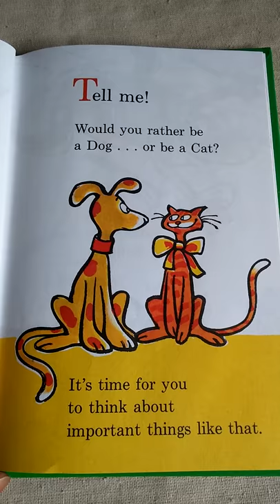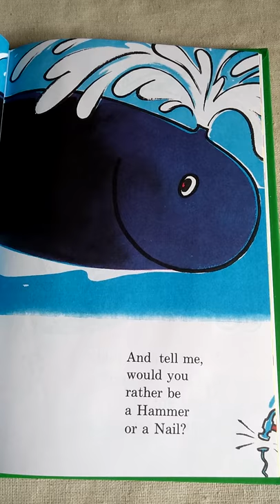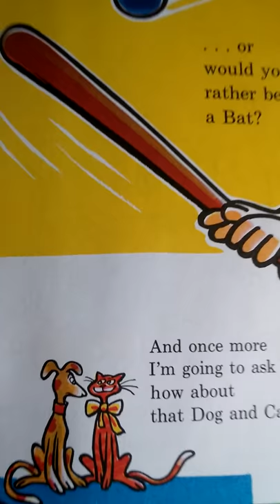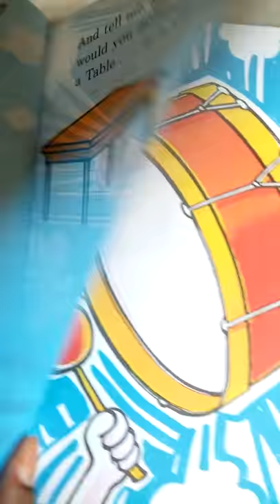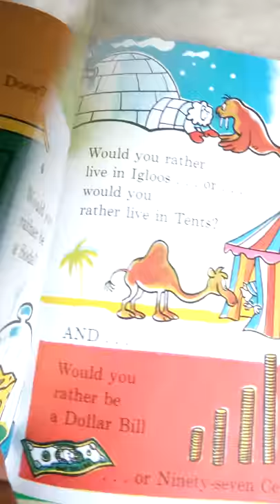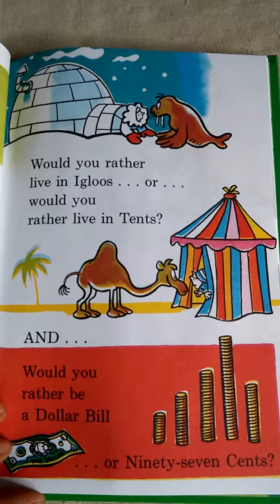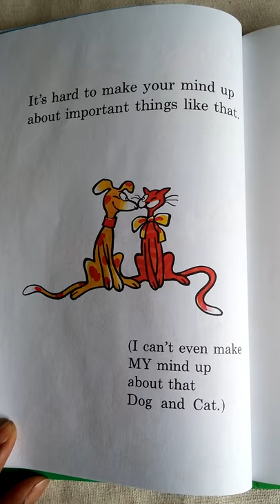Would Y ou Rather be a Bullfrog?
Would you rather be a clarinet . . . a trombone . . . or a drum? (How would you like to have someone going boom-boom on your tum?) Beginning readers are asked to ponder these–and a host of other odd choices–in this charming, provocative book by Dr. Seuss that encourages children to let their imaginations fly.